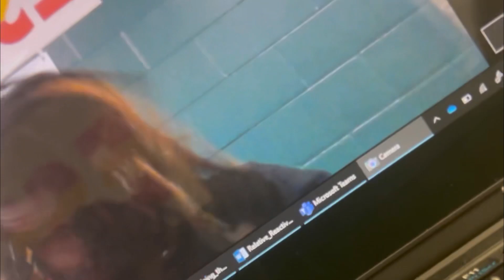My First Track & Field Media Day…